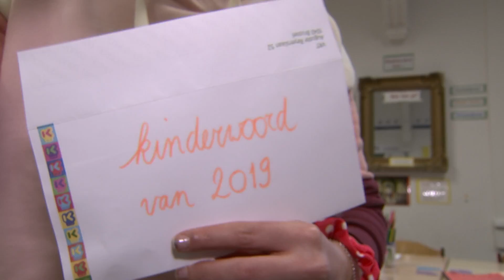dit is het Kinderwoord van 2019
Meer dan 15.000 is er gestemd. Niet sksksk, scrunchie, tingles of bruh, maar wel karma is het Kinderwoord van het jaar!